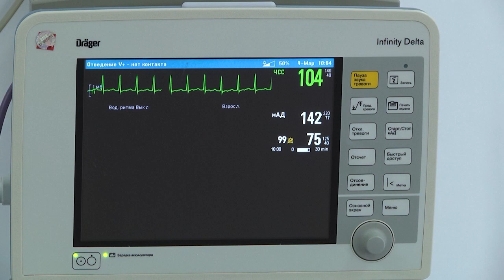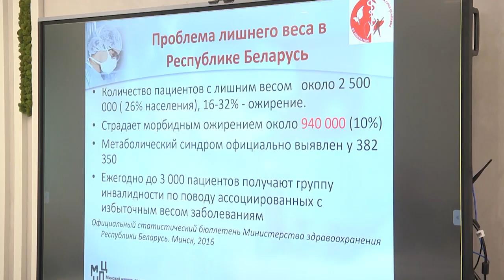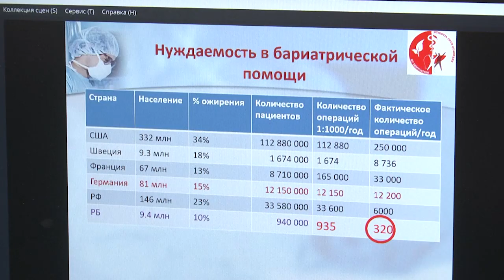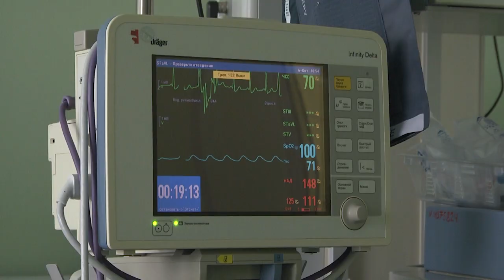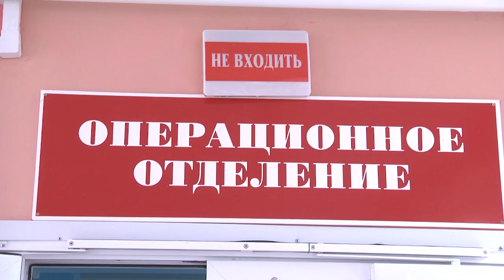2023-10-06 Бариатрическая хирургия – современный метод борьбы с ожирением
Сегодня Брест очередной раз стал местом проведения областной научно-практической конференции с участием республиканских специалистов в области медицины. Основная тема дискуссии – ожирение, а если быть точнее обсуждение одного из методов борьбы с лишним весом – это бариатрическая хирургия. При ожирении, когда избыточный вес уже представляет собой угрозу здоровью, а не просто косметический дефект, бесполезными являются практически все способы похудеть, в таком случае на помощь приходит бариатрическая хиругия. Как долго проходит восстановление после данной процедуры, а также, как не допустить ошибок и осложнений, эти и другие вопросы были затронуты на областной конференции, которая прошла в Брестской областной клинической больнице. Тему продолжит Анастасия Мелишкевич.
*Наши контакты:*
✅Телефон горячей линии:
54-63-67